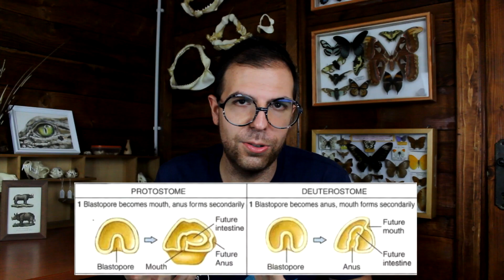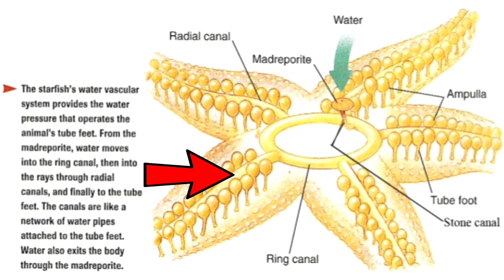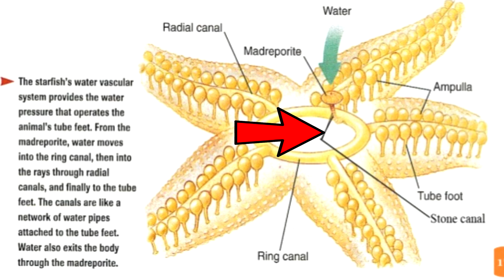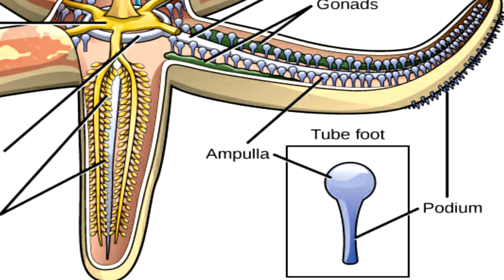Come AMMAZZARE una Stella Marina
- Imperfezione (di Telmo Pievani)